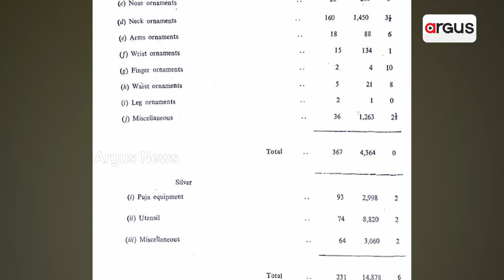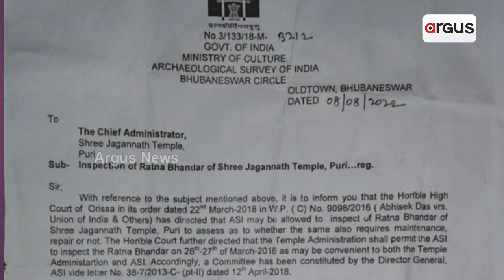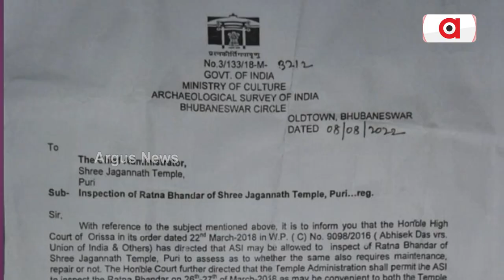Questions On Odisha Govt For Not Addressing Request Of Gajapati Maharaj